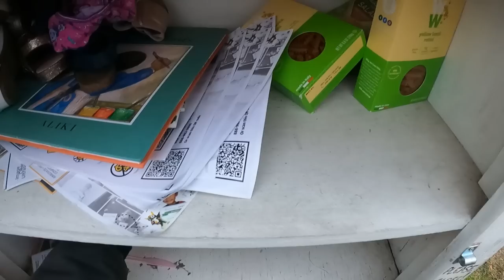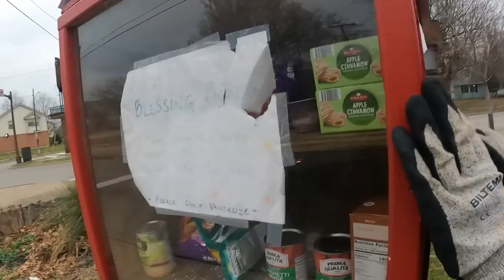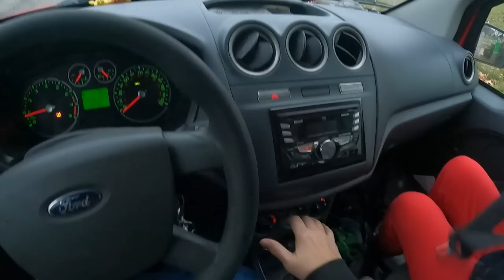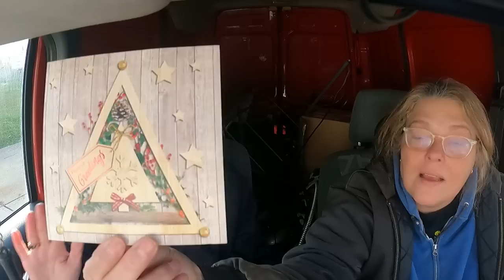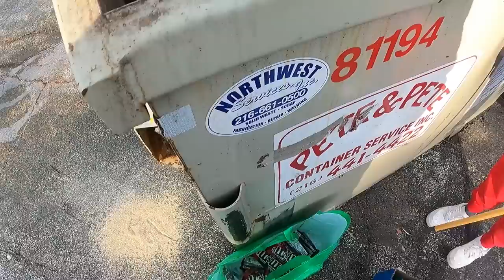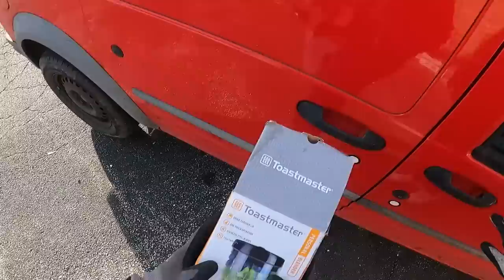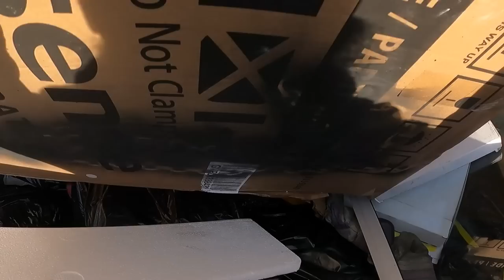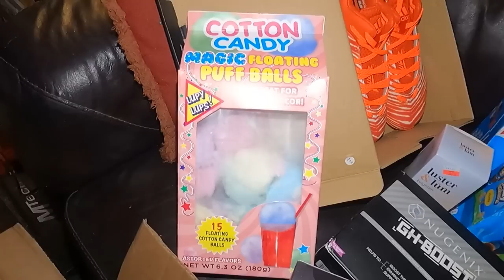Dumpster Diving~ 9 Pairs of Brand New Adidas Shoes! Plus Tons Of Free Food!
Michelle and LeeAnn fill 3 blessing boxes and then go dumpster diving and find free food. Also found was scrap metal, tiny potatoes, chips, m & m's, Adidas shoes.
"The Goon's Loose" by Nathan Moore